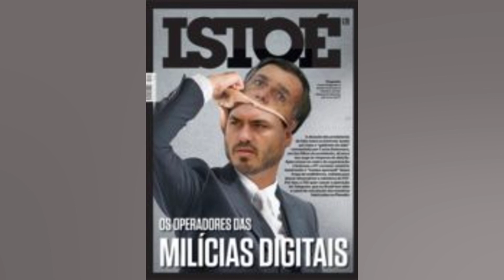MG: HOMEM MATA CÃO A MARRETADAS E AMEAÇA FAMÍLIA APÓS BRIGA COM A MÃE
A Polícia Militar prendeu no domingo (20) um homem. de 28 anos. acusado de matar a marretadas um cachorro e dois pássaros no distrito de São Geraldo de Tumiritinga. na zona rural de Tumiritinga (MG). De acordo com a PM. o homem também discutiu com familiares. “A mãe tinha reclamado com ele por causa da sujeira dos cachorros e eles começaram uma discussão. O homem teve um surto e começou a dar marretadas no cão. depois quebrou a gaiola onde estavam dois pássaros e matou os animais”. contou o sargento Celso Luís ao jornal O Tempo. Conforme a PM. a corporação foi acionada pelos pais do homem. Além de matar os animais. o suspeito também ameaçou os pais. segundo testemunhas. Aos agentes. o homem confessou o crime e disse que não gostou da forma como a mãe falou com ele sobre a sujeira dos cães. Ele foi preso e a marreta utilizada no crime apreendida. O caso foi encaminhado para a Delegacia de Polícia Civil de Governador Valadares. Ainda segundo o jornal O Tempo. o suspeito não tem passagens policiais. mas já teria tido outros surtos. Saiba mais + Saiba quais são os alimentos que mais causam intoxicação alimentar   + Ômicron: Sintoma inesperado da infecção em crianças preocupa equipes médicas  + Vendedores do Mercadão de SP ameaçam clientes com golpe da fruta  + Truque para espremer limões vira mania nas redes sociais  + ‘Ictiossauro monstro’ é descoberto na Colômbia  + Veja quais foram os carros mais roubados em SP em 2021  + Expedição identifica lula gigante responsável por naufrágio de navio em 2011  + Agência dos EUA alerta: nunca lave carne de frango crua